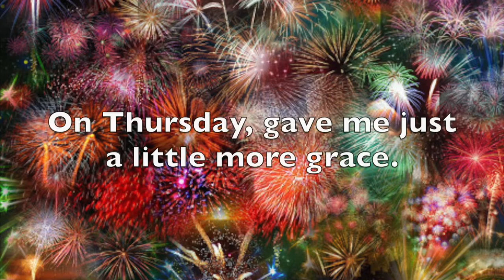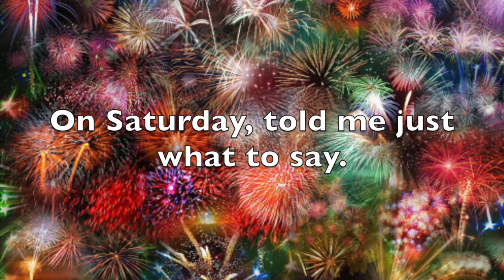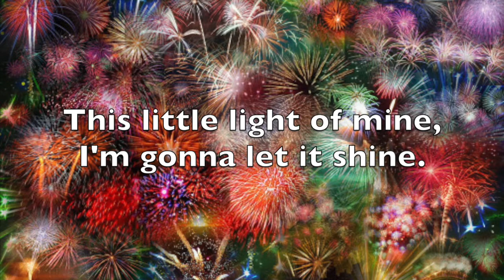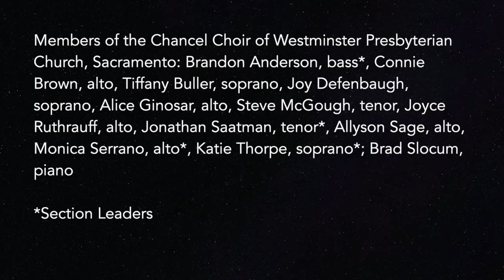This Little Light of Mine, arr. Neil A. Johnson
Every day, I'm gonna let my little light shine.

On a Monday, he gave the gift of love,
On Tuesday, peace came from above,
On Wednesday, told me to have more faith,
On Thursday, gave me just a little more grace,
On Friday, told me to watch and pray,
On Saturday, told me just what to say,
On Sunday, gave me the power divine
Just to let my little light shine.

*Section Leaders